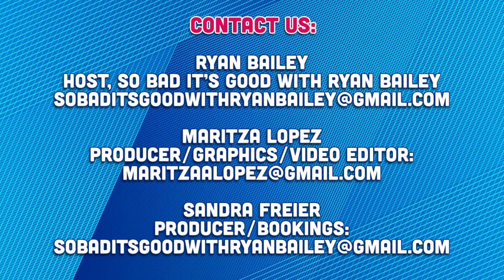Pop Culture Round Up with Dana Omari Harrell, RDN - July 21, 2024